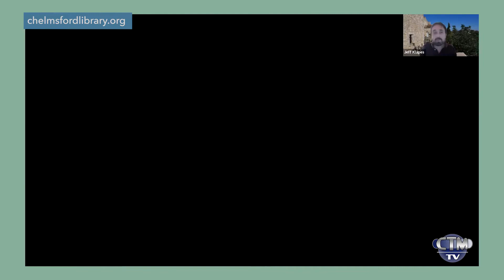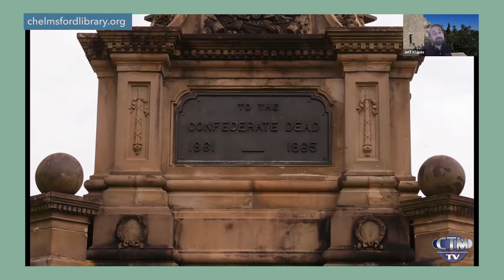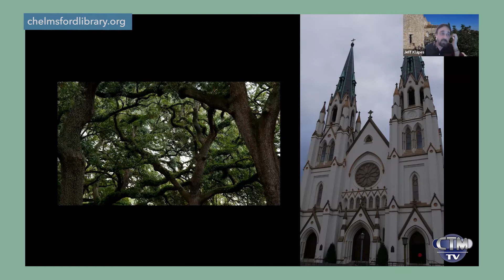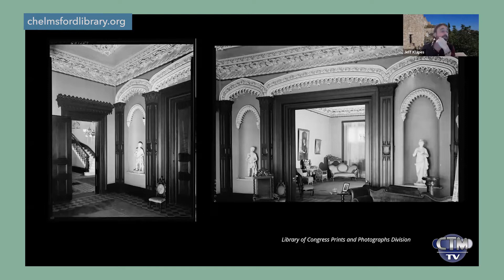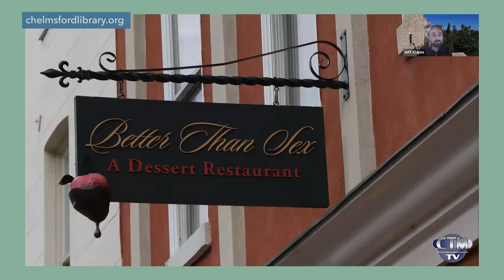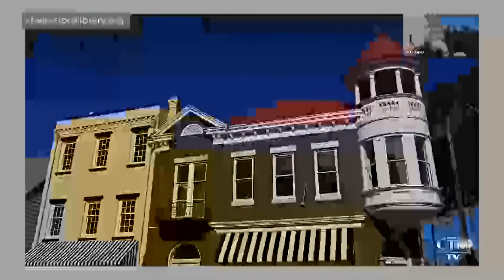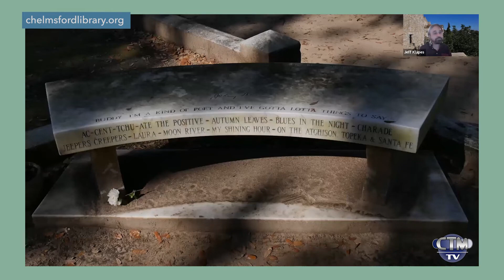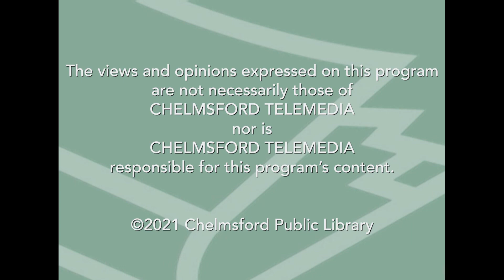The Traveling Librarian goes to Savannah, Georgia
Join Jeff Klapes, the Traveling Librarian, for another of his popular armchair travel presentations. This series highlights travel photography and stories and travel tips about destinations around the world. This time we'll be staying in the US, just three hours by plane down the east coast, visiting Savannah, Georgia. With its incredibly well-preserved architectural heritage, charming squares, delicious food, hopping nightlife, and daytrips to the surrounding islands and beaches, this popular city has something for everyone. Jeff is the retired Head of Reference Services at the Lucius Beebe Memorial Library in Wakefield, Massachusetts, and an avid traveler and photographer.